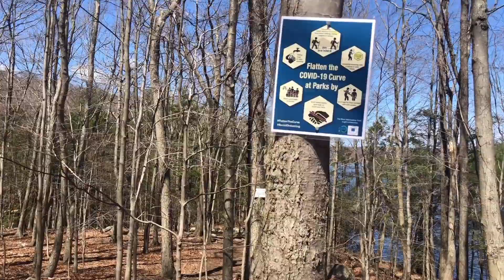Ann Al Peche Pwason Avek Nou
We went to the mountains fishing in our quarantine time/ nou tal peche pwason nan montay nan kawrantin nan